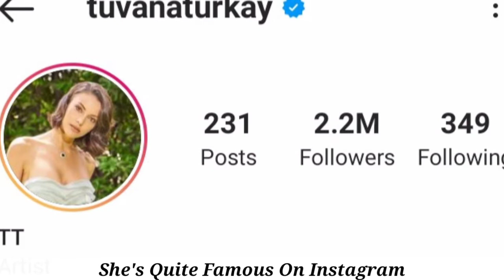Tuvana Türkay Lifestyle, Biography, Boyfriend, Kimdir, Income, Weight, Age, Facts || Global Tv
Türkay was born on 3 October 1990 in Üsküdar, Istanbul, Turkey.She studied at Beykent University in the Department of Radio, Television and Cinema.

Her older sister, Katre Türkay, is also a model and an actress.